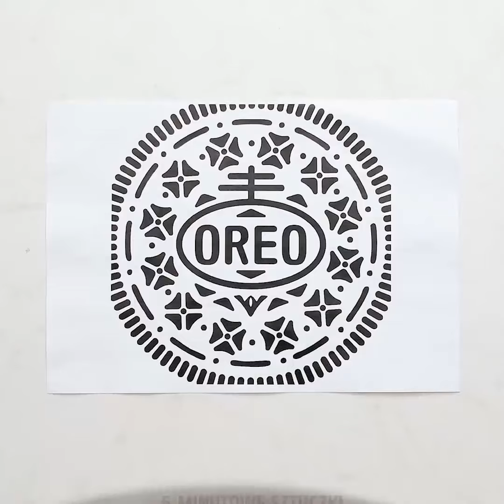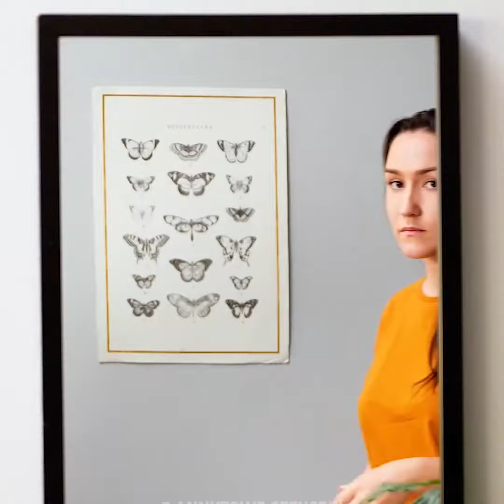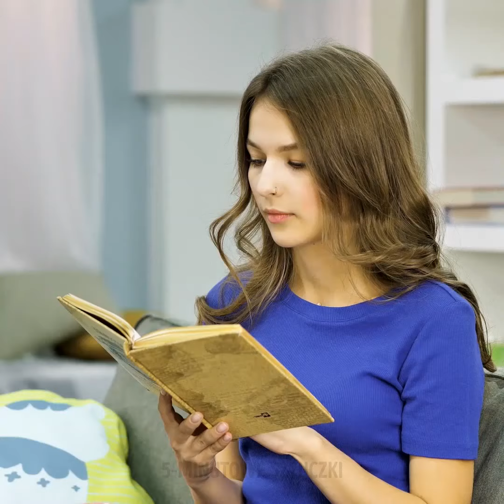MINIATUROWE KONTRA GIGANTYCZNE JEDZENIE Ciekawe lifehacki dla gotujących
SZALONE JEDZENIE DLA ODWAŻNYCH

Przygotowaliśmy dla ciebie nową kompilację ciekawych przepisów. Lubisz eksperymentować z jedzeniem? My bardzo! Zaskoczymy cię naszą kolekcją pomysłów na przygotowanie gigantycznej żywności, którą zrobisz kawał znajomym. Pokażemy ci jak zrobić ogromną wersję twoich ulubionych snacków i deserów. Tak, to doskonała zabawa!

Zacznijmy od wielkiego burgera. Naprawdę prosto go przygotować. Możesz go także zamienić w niezapomniane ciasto urodzinowe.

Gigantyczne frytki? Nie ma problemu! Ugotuj ziemniaki i przygotuj z nich purée. Rozsmaruj je na blasze do pieczenia i wstaw do piekarnika. Po upieczeniu, pokrój na podłużne kawałki i usmaż. Gotowe!

Gigantyczne Oreo to doskonałe zastępstwo dla urodzinowego ciasta. Usuń z ciastek całą masę, wrzuć do miski i rozkrusz. Dodaj mąkę, jajka, roztopione masło, po czym wymieszaj składniki. Za pomocą pistoletu do klejenia zrób stempelek do ciasta. Upiecz je. Kiedy będzie gotowe nałóż masę na jedną część i przykryj drugą. Smacznego!

Zrób dowcip znajomym za pomocą gigantycznych chipsów! Nasz przepis zajmie ci tylko kilka minut.

Lubisz McNuggetsy? Zobacz nasz przepis jak je przygotować w rozmiarze XXL. Są takie pyszne!

Udostępnij nasz filmik znajomym i bawcie się razem doskonale!

ZNACZNIKI CZASU:

00:13 Pomysły na gigantyczne jedzenie

01:27 Naprawdę duże frytki

02:06 Gigantyczne Oreo

04:05 Wielkie Tic-Tacki

04:27 McNuggetsy w rozmiarze XXL